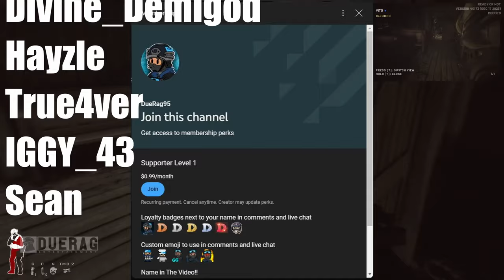Ready Or Not - Less Than Lethal is Broken?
Ready Or Not Game Launch into 1.0

Songs Used;